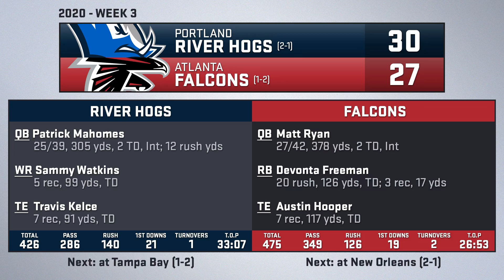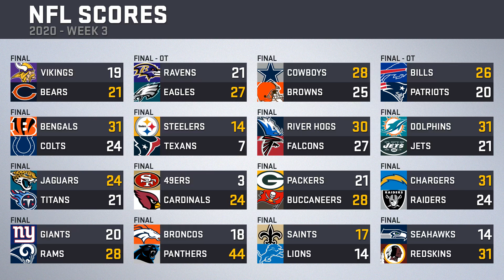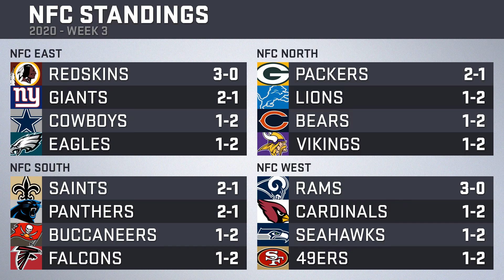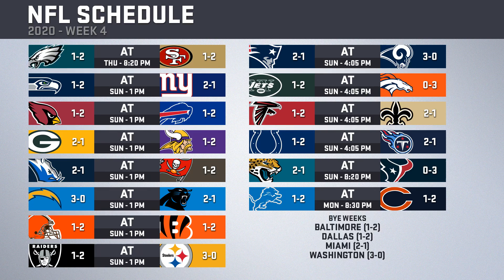Fight to the Finish | Madden 19 Relocation Franchise S3 WK3 (Ep. 46)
A last second win and a dominating loss put the River Hogs at 1-1 as they head on the road for the first time of the year as they travel to Atlanta to take on Matt Ryan, Julio Jones and the Falcons.